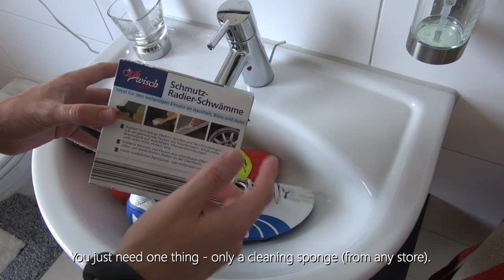How To Clean Soccer Cleats & Footballs by freekickerz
How To Remove/Clean Scuff Marks From Mercurial Vapor, Predator LZ, Tiempo, Hypervenom, F50 (Or Any Other Football Shoe or Ball)
DEUTSCH:

Ein kleines Tutorial wie man seine Fußballschuhe (Leder & Synthetik), aber auch Fußbälle wieder sauber bekommen kann. Man kann diesen Schwamm fast überall (Baumarkt, Kaufland, Globus, Rewe etc.) - einfach mal das Personal nach so einem Radier-Schwamm fragen.

ENGLISH:

Here's a video explaining how to clean your soccer cleats of any excessive dirt. You can get the sponge at every store, like Walmart etc. Just ask the personal if they have such a sponge for cleaning.